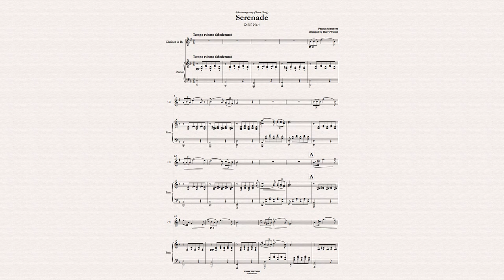Schubert: Serenade for Clarinet in B-flat and Piano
Ständchen (Serenade) is one of Schubert’s best-known melodies, evocative of the stillness of the night and the lover’s heightened awareness of the sounds of nature that surround him. The throbbing piano pulses of Aufenthalt (Resting place) paint the natural world as less distant, more a participant in the lover’s sufferings.

In this version, the composition was arranged for Clarinet in B-flat and Piano by Harry Walker.